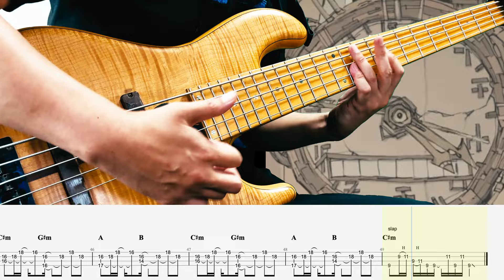【秒針を噛む / ずっと真夜中でいいのに。 / ずとまよ】 ソロベースカバーTAB譜面付き BassSoloCover 難易度★★★★★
リクエスト曲です感謝！

2016年には自身のユニットMyKeysでキングレコードよりメジャーデビュー。